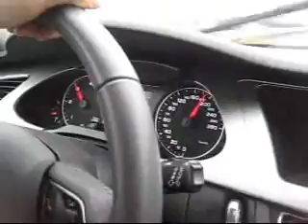The Trip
My trip to Berlin Nov. 2012